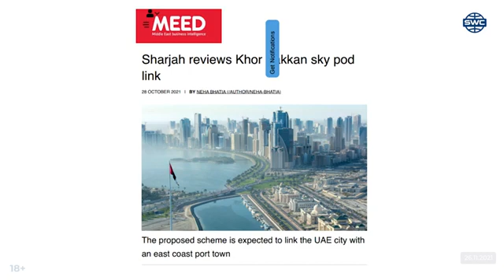SWC | Sky World Community Investment Fund News | Release 244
Sky World Community - News

CONTENT
👉 0:00 Announcement #244 of the video digest news by Sky World Community
👉 1:04 A business delegation from Switzerland has visited Unitsky String Technologies Centre in Sharjah
👉 2:04 Pupils of the Minsk gymnasium have toured the String Testing Centre in Belarus
👉 3:17 At the EcoTechnoPark, there have been carried out the running tests of the Uniwind improved version
👉 4:03 Publication in the Meed edition